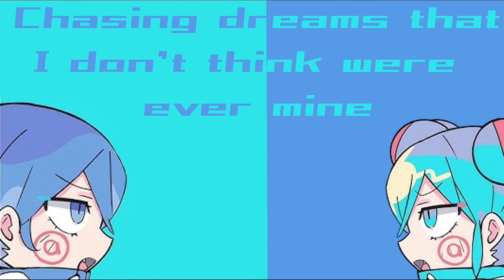Nee Nee Nee english lyric video (Miku and Kaito Cover)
This took me like 2 freaking months to do and then it sat in my saved video folder for god knows how long. but I'm happy to say that it's finished!
Cover with Miku and Kaito
I also don't know who drew Kaito and Miku all I did was photoshop the faces...sorry